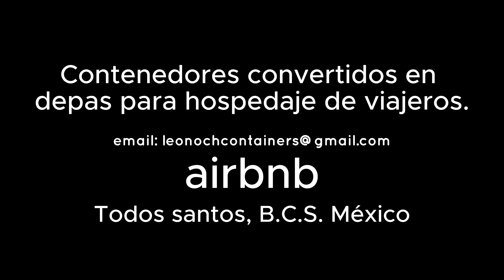Leonoch Container Suites en Todos Santos B.C.S. México Contenedores para Hospedaje con Alberca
Leonoch Container Suites
 Contenedores convertidos en depas para hospedaje de viajeros.